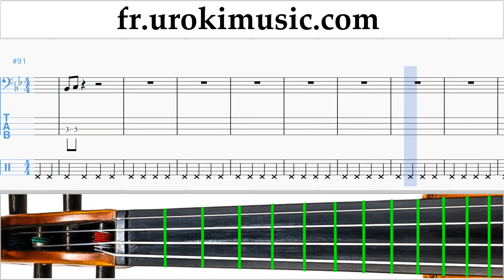Cours de Violoncelle Mission Impossible - Theme Tuto Partitions Partie#2 um-i829